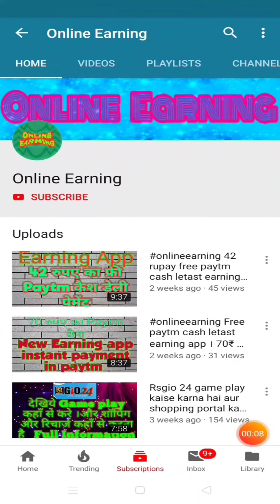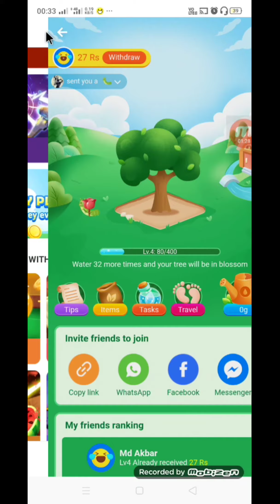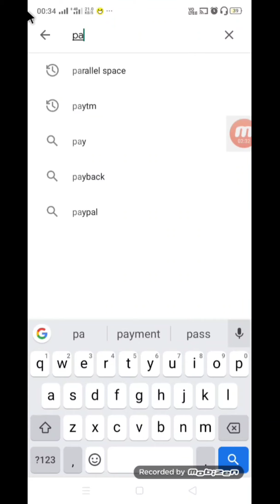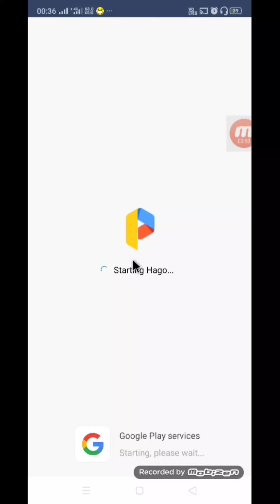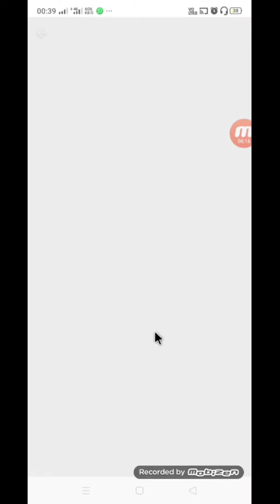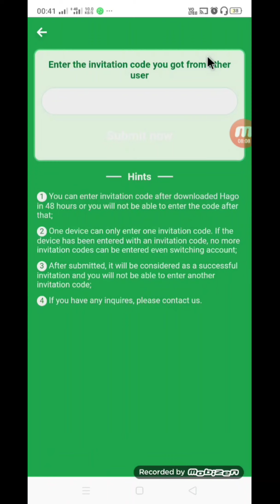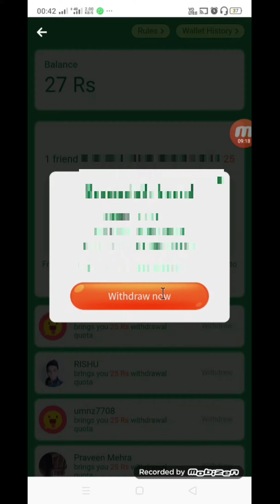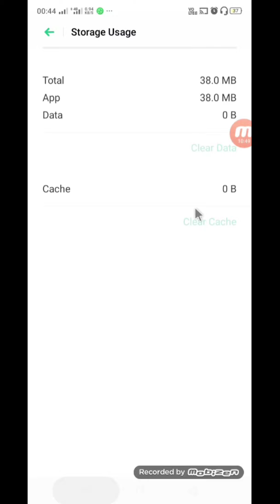OnlineEarning Hago app se unlimited withdrawal kaise lagaye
Bina kisi ko join karaye Hago app se unlimited withdrawal lagaye
Hago app download karke sign up kare aur plant me paani daalkar uge huwe pase tode aur free me paytm cash earn karo.
Withdrawal kaise lagana hai jaanne ke liye dekhe video.

यहाँ से डाउनलोड करें और मेरे रेफरल कोड का उपयोग करें

Refer Code  211B0HR

Refer Code  211B0HR